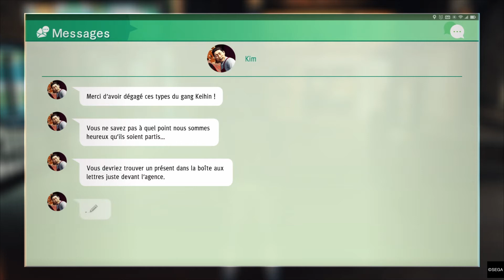JUDGMENT LE FEU DES PROJECTEURS #8-4 GAMEPLAY FR PS4 PRO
JUDGMENT (PS4)
CHAPITRE 7 : LE FEU DES PROJECTEURS
L'AVENTURE DE L'ÉTÉ COMMENCE ICI